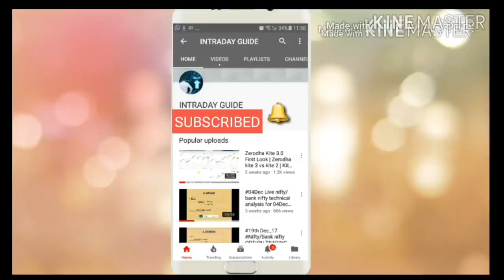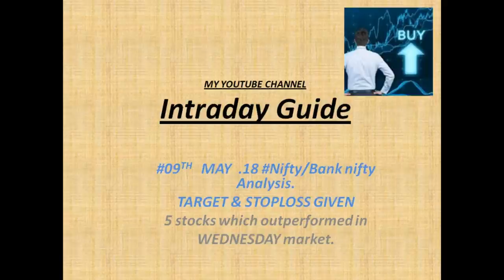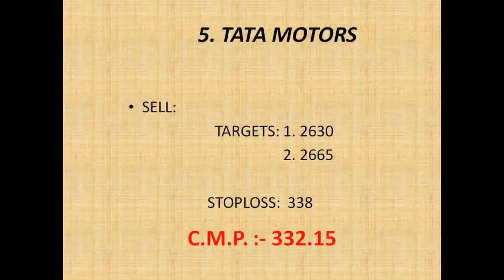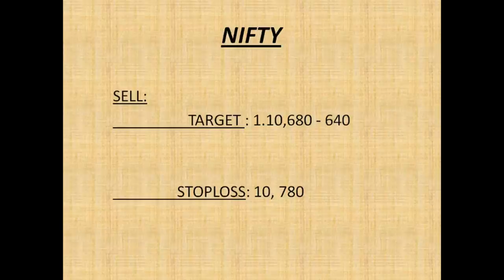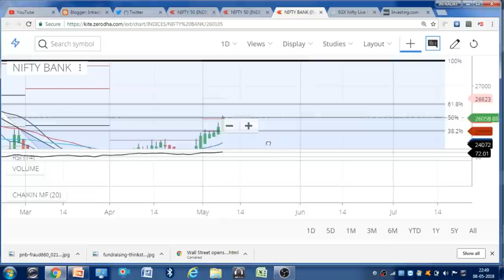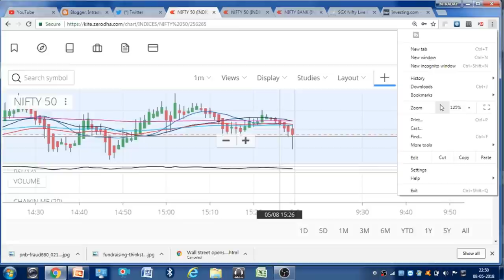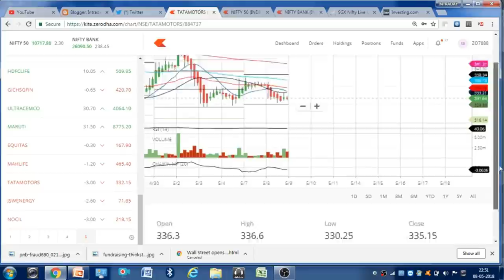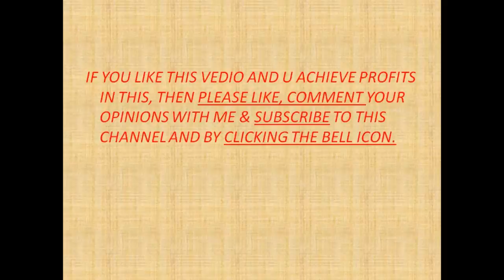#09 May.18 Nifty/Bank nifty OPTION TRADING.|| "5 stocks for Intraday i.e. 09May 18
1. OIL INDIA

 2. ABAN

3. JINDAL STEEL

4. HDFC LIFE

5. TATA MOTORS

                     intradayguide

YOUTUBE.COM/C/INTRADAYGUIDE